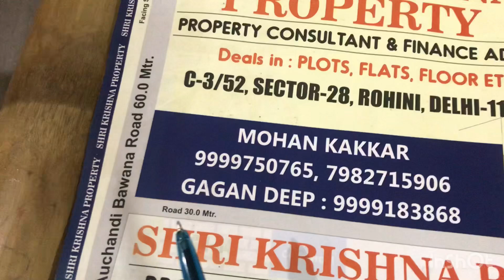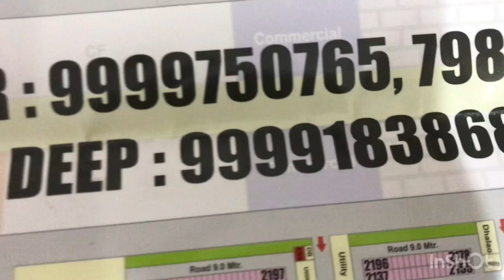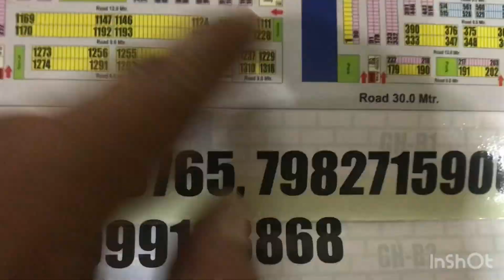Rohini Delhi, Sector 34 and 35 Map/ 93 50 60 59 80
Rohini Sector 34 and 35 Map